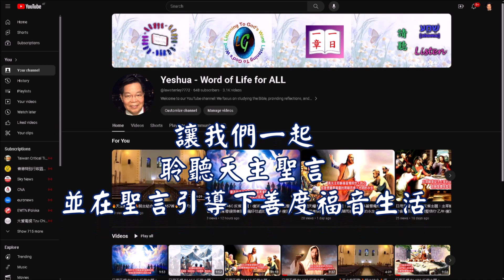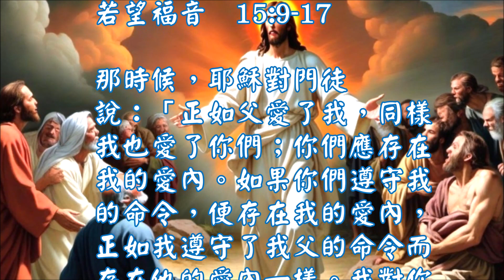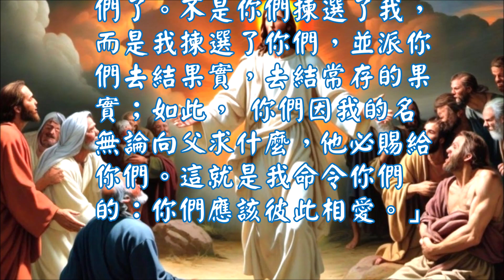日用天糧 B164C 反省主題︰主耶穌賜門徒圓滿無缺的喜樂就在於門徒遵守祂的命令去彼此相愛 乙年 乙年 復活期第七周星期二 聖瑪弟亞宗徒慶日 粵語版 一日一章 YrB,ES,7wk03C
反省主題︰主耶穌賜門徒圓滿無缺的喜樂就在於門徒遵守祂的命令去彼此相愛
🔥🔥🔥🔥粵語版 日用天糧🔥 日用天糧 Yeshua_Word_of_Life_for_ALL 🔥🔥🔥🔥

乙年 復活期第七周星期二  聖瑪弟亞宗徒慶日

宗徒大事錄　1:15-17,20-26

有一天，伯多祿起來站在弟兄們中間說：——當時在一起的眾人大約共有一百二十名——「諸位仁人弟兄！聖神藉達味的口，關於領導逮捕耶穌的猶達斯所預言的經文：必須應驗，他本來是我們中間的一位，分佔了這職務的一份；原來在聖詠集上曾記載說：『願他的居所變成荒土，沒有人在那裏居住。』又說：『讓人取去他的職位。』所以必須從這些人中，即主耶穌在我們中間來往的所有時期內，常同我們在一起的人中，由若翰施洗起，直到耶穌從我們中被接去的日子止，由這些人中；應當有一個同我們一起作他復活的見證人。」他們便提出了名叫巴爾撒巴，號稱猶斯托的若瑟，和瑪弟亞兩個人。他們就祈禱說：「主，你認識眾人的心，求你指示，這兩個人中，你揀選了那一個，使他取得這職務的地位，即宗徒的職位，因為猶達斯放棄了這職位，去了他自己的地方。」他們給二人拈鬮，瑪弟亞中了鬮，就列入十一位宗徒之中。

聖詠　113:1-8

亞肋路亞！上主的僕人，請一齊讚頌，請一齊讚頌上主的聖名！願上主的聖名受讚頌，從現今直到永遠無窮！從太陽東升直到西傾，願上主的聖名受讚頌！上主高越列國萬邦，他的光榮凌駕穹蒼；誰能相似上主我們的天主？他坐在蒼天之上的最高處。他必會垂目下視，觀看上天和下地；從塵埃裏提拔弱小的人，由糞土中舉揚窮苦的人，叫他與貴族的人共席，也與本國的王侯同位。

若望福音　15:9-17

那時候，耶穌對門徒說：「正如父愛了我，同樣我也愛了你們；你們應存在我的愛內。如果你們遵守我的命令，便存在我的愛內，正如我遵守了我父的命令而存在他的愛內一樣。我對你們講論了這些事，為使我的喜樂存在你們內，使你們的喜樂圓滿無缺。「這是我的命令：你們該彼此相愛，如同我愛了你們一樣。人若為自己的朋友捨掉性命，再沒有比這更大的愛情了。你們如果實行我所命令你們的，你們就是我的朋友。我不再稱你們為僕人：因為僕人不知道他主人所做的事。我稱你們為朋友，因為凡由我父聽來的一切，我都顯示給你們了。不是你們揀選了我，而是我揀選了你們，並派你們去結果實，去結常存的果實；如此， 你們因我的名無論向父求什麼，他必賜給你們。這就是我命令你們的：你們應該彼此相愛。」

00:00 開始
00:45 讀經
04:33 分享
09:51 默想
24:44 結束

Yeshua-Word of Life for ALL